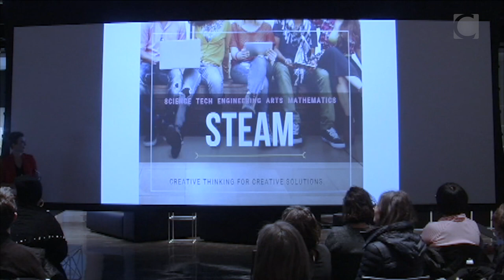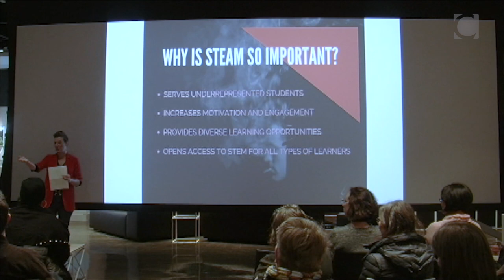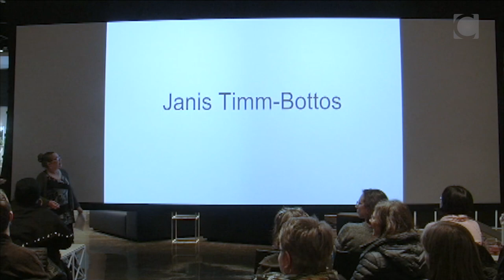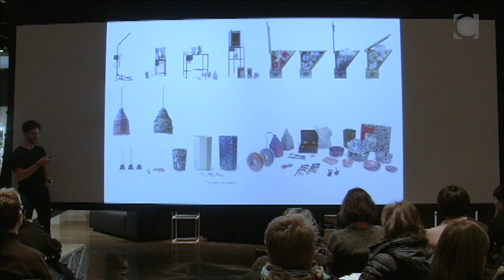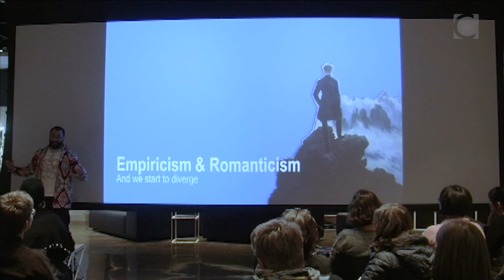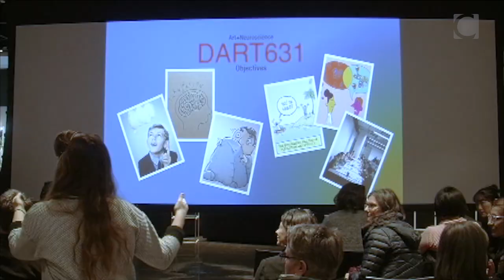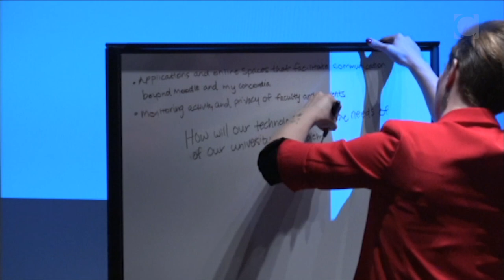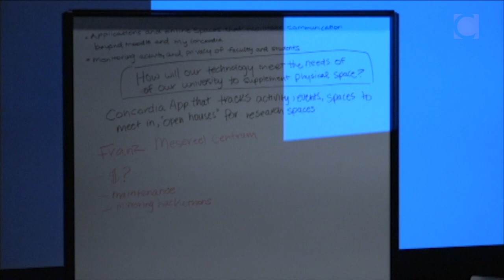Idea Labs 2018: STEAM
The Faculty of Fine Arts at Concordia University hosted three IdeaLabs in the 2018 Fall term exploring new ways to defy conventional notions of space as part of the university’s 10-year space planning exercise. The first hour of each session features six to eight speakers. During the second hour participants break into groups to discuss ideas. This IdeaLab from November 5 looks at space usage through the idea of research creation.